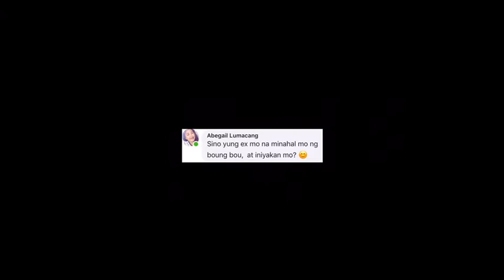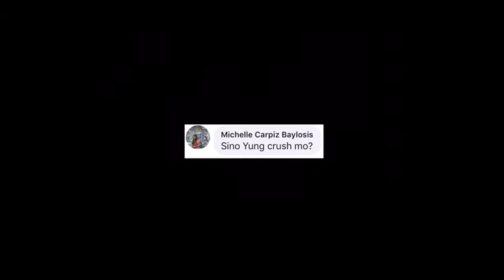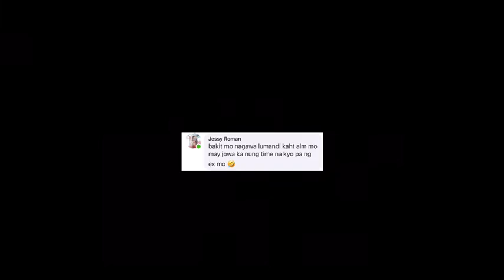Sinagot ko ang manga tanong nila💖